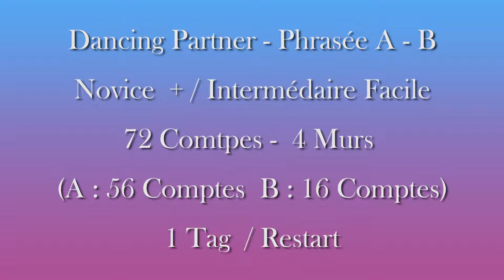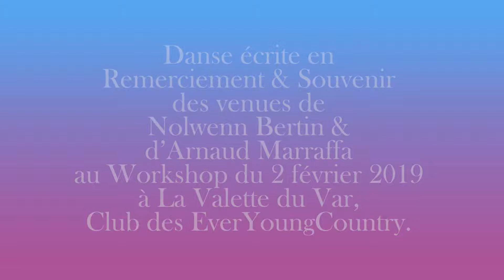Ghost Town Démo